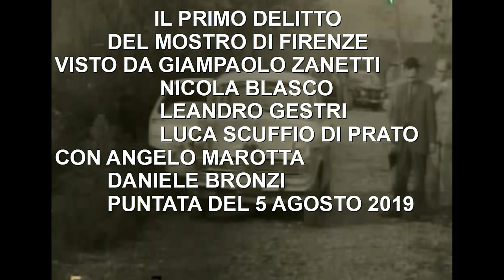IL PRIMO DELITTO DEL MOSTRO DI FIRENZE - LA NOTTE DEL MISTERO - PUNTATA DEL 5 AGOSTO 2019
CON: ANGELO MAROTTA,DANIELE BRONZI,GIAMPAOLO ZANETTI,LEANDRO GESTRI,NICOLA BLASCO E LUCA SCUFFIO DI PRATO MIRRI.
AIUTA LA RADIO. GRAZIE.CONTO BANCOPOSTA INTESTATO DANIELE BRONZI. IBAN- IT74J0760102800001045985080
Abbonati a questo canale per accedere ai vantaggi: